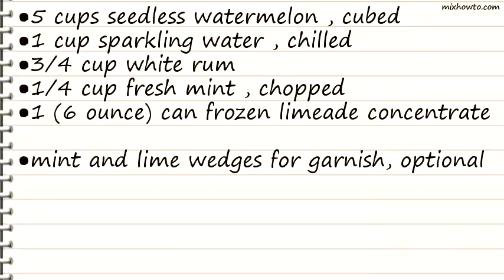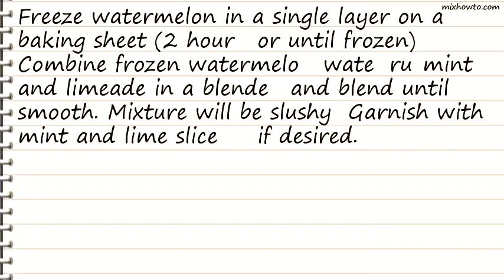Recipe Watermelon Mojitos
INGREDIENTS:
●5 cups seedless watermelon , cubed
●1 cup sparkling water , chilled
●3/4 cup white rum
●1/4 cup fresh mint , chopped
●1 (6 ounce) can frozen limeade concentrate
●mint and lime wedges for garnish, optional